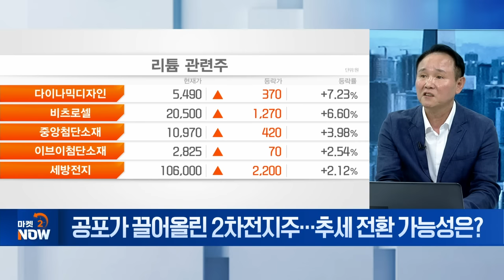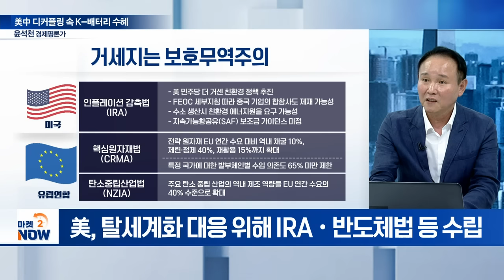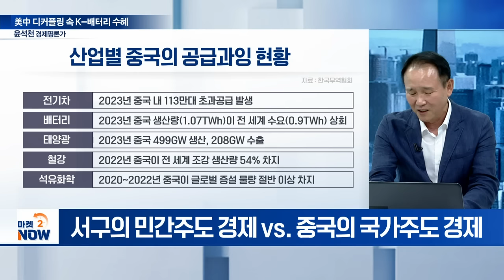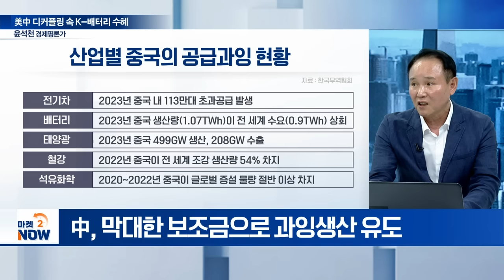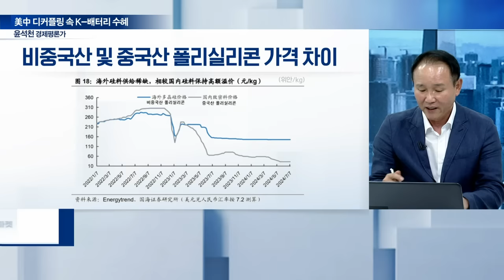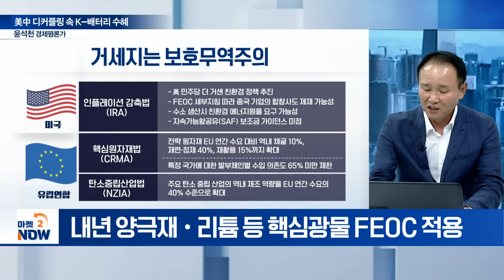탈세계화로 美中 디커플링! 이중가격에 K-배터리 수혜 / 윤석천 경제평론가 [이데일리 인사이트] | Market Now (20240823)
Q. 탈세계화 시대 전환 배경은?
Q. ‘이중가격’ 형성은 필연적인가?
Q. 美 리쇼어링 정책에 미중 이중가격 형성?
Q. 이중가격 형성 분야는?
Q. K-배터리의 이중가격 수혜 가능성은?